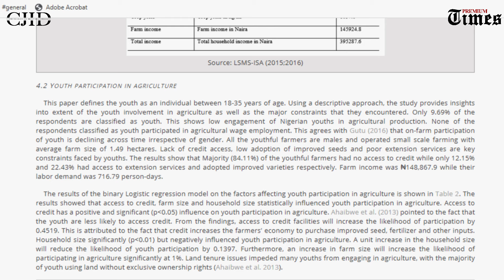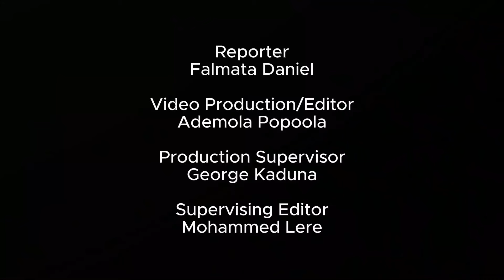Why Nigerian youth are abandoning farming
Many Nigerian youths are turning away from their fathers' legacy of farming, disheartened by the lack of financial support and the outdated reliance on traditional methods like manure farming. While the rest of the world embraces mechanized agriculture, these young farmers feel left behind. This growing disinterest is contributing to a sharp decline in the farming sector, casting a dark shadow over the future of Nigerian agriculture and threatening the nation’s food security. If the trend continues, Nigeria could face an agricultural crisis with far-reaching consequences for its economy and people.